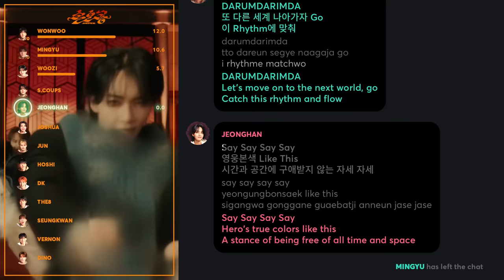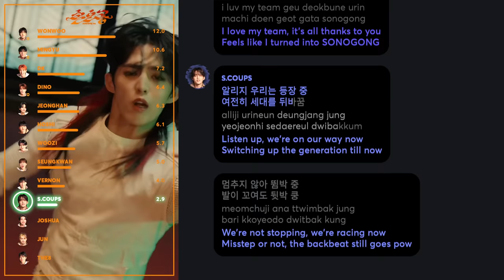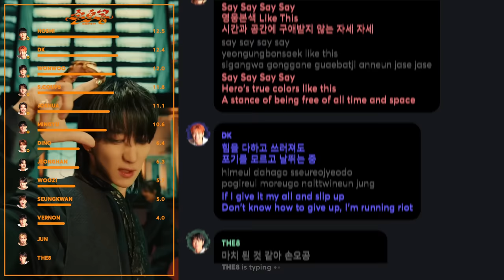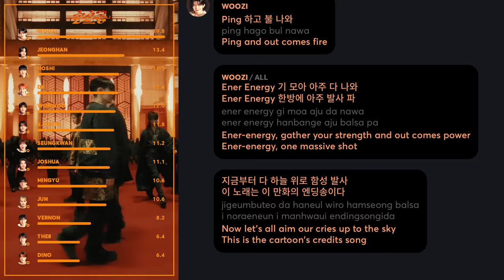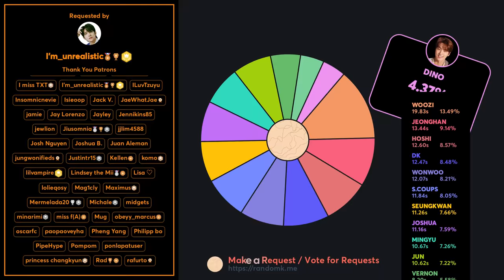SEVENTEEN - Super 손오공 (Line Distribution + Lyrics Karaoke) PATREON REQUESTED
Requested by Patreon Supporter: I’m_unrealistic, Whos Dats Boy

Line Distribution/Karaoke/Color Coded Lyrics Eng/Rom/Han/가사: SEVENTEEN - Super 손오공